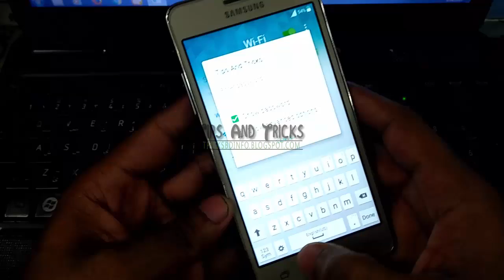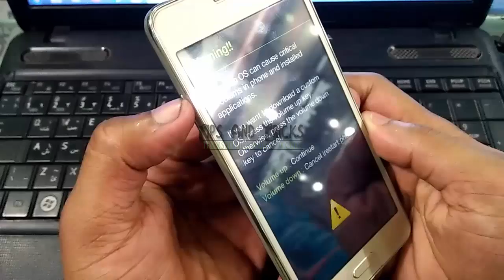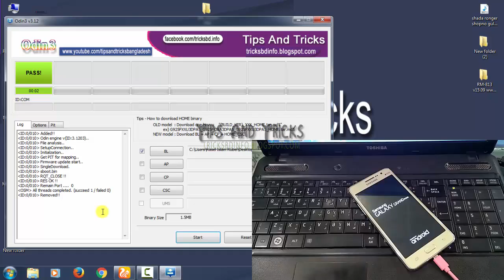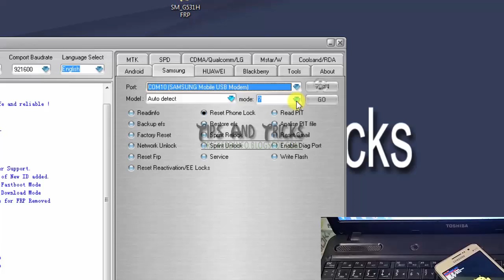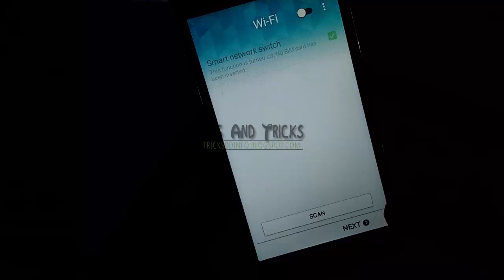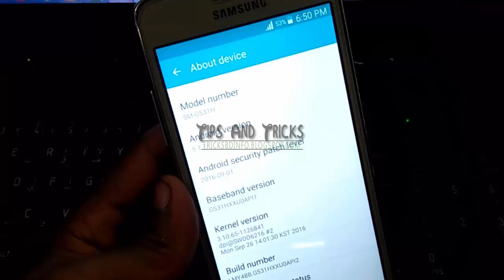Samsung Grand Prime (SM-G531H) FRP Reset With Sboot File | Google Account Verify Fix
Samsung Galaxy Grand Prime (SM-G531H) FRP Reset With Sboot File | Google Account Removed.
Samsung Galaxy Grand Prime (SM-G531H) Google Account Verify Removed By FRP Reset File SM-G531H Sboot.

First Flash SM-G531H Sboot By Samsung Odin3

Then Miracle 2.27A Free Version (Cracked) Box By Reset FRP After Solved Your Samsung Galaxy Grand Prime (SM-G531H) Google Account Verify - FRP - Wifi Connection Need - Or Next Button Hide.